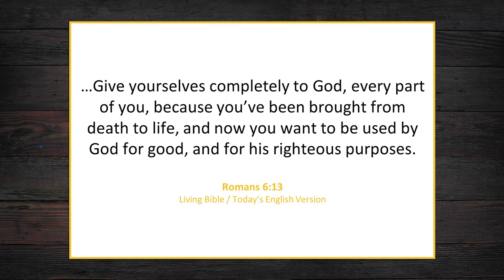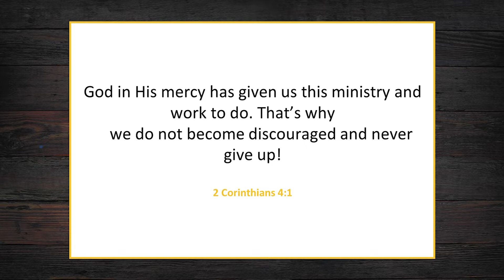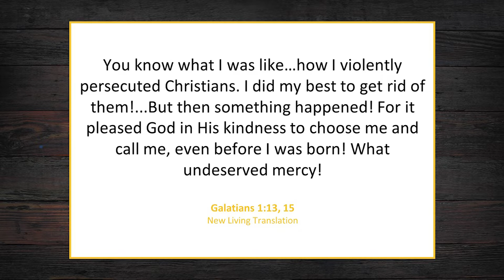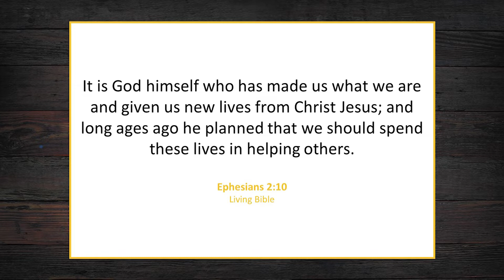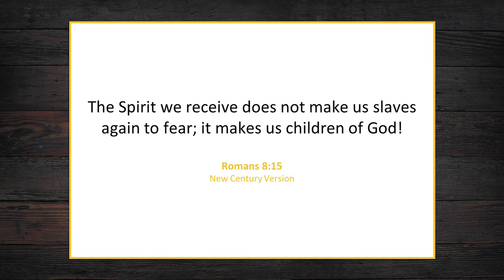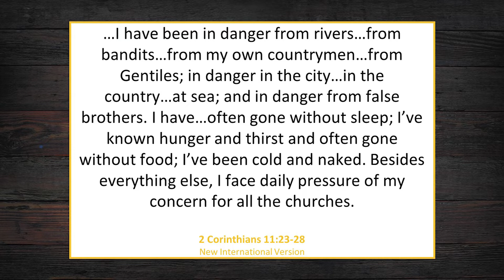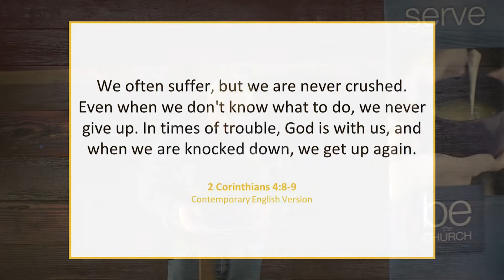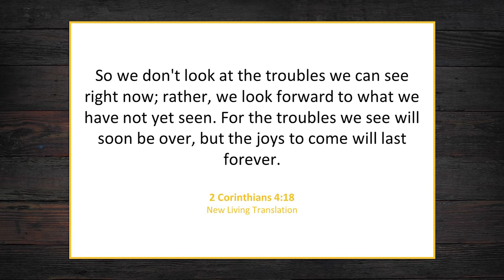The Miracle of Mercy - Part 2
Grace Baptist Church Sunday Sermon April 19, 2020.